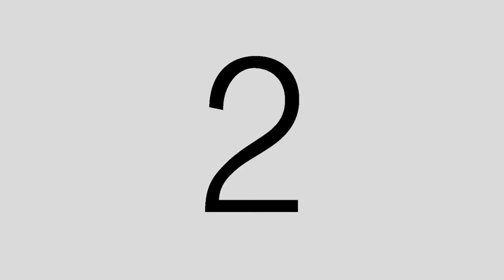Universal College of Engineering